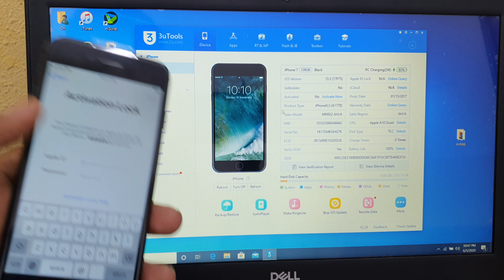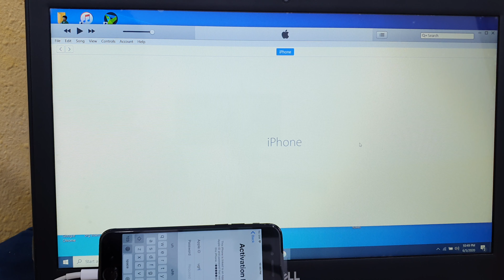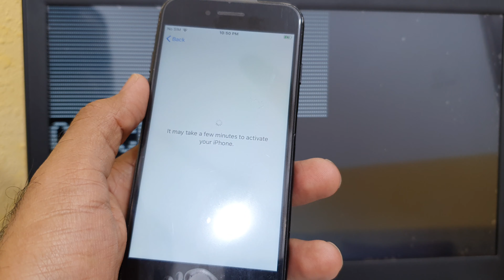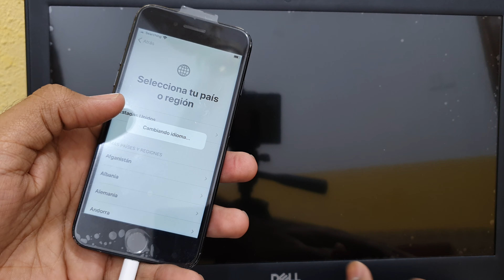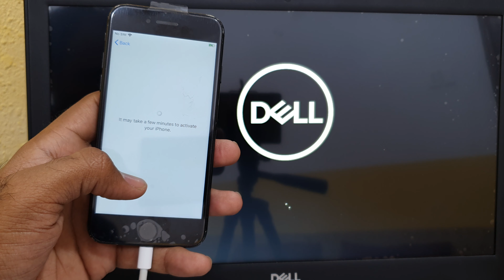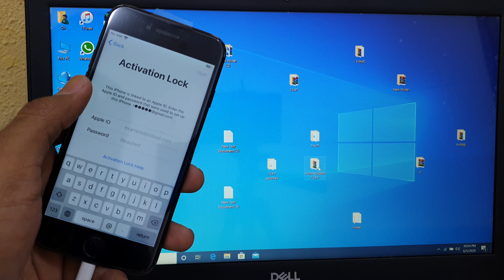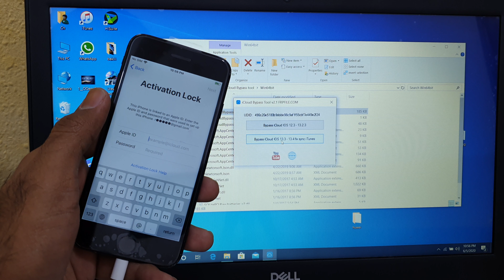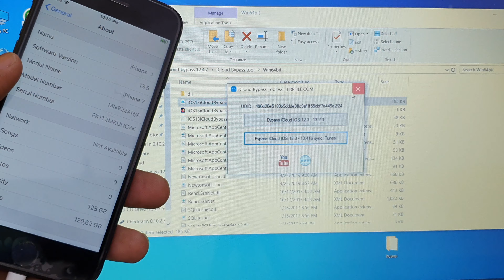iPhone 7 iOS 13.5 icloud Bypass Done Free Bypass All model iOS 13.5 icloud bypass Full Guide free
A.    LIKE VIDEO    👍  📹
C.   SHARE VIDEOS